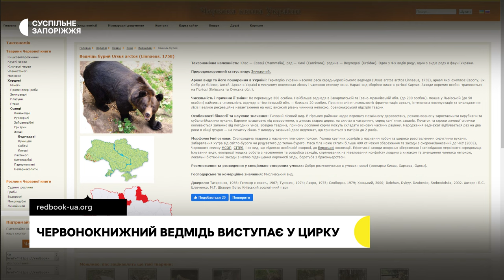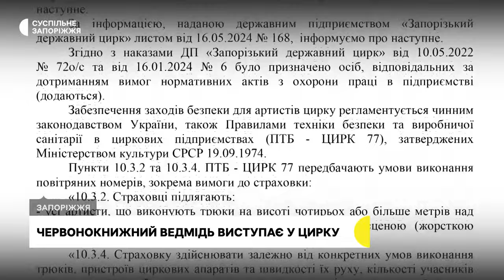Червонокнижні бурі ведмеді виступають на арені Запорізького цирк: що відомо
Залучали у виставах червонокнижного ведмедя. Юристка громадської організації “UAnimals” Аліна Сорока розповідає, на арені Запорізького державного цирку виступають бурі ведмеді, яких залишилось в Україні не більше 300.  Каже, залучатися для шоу їх заборонено законодавством. У ситуації розбиралися журналісти Суспільного.